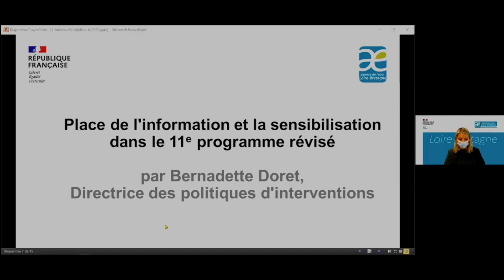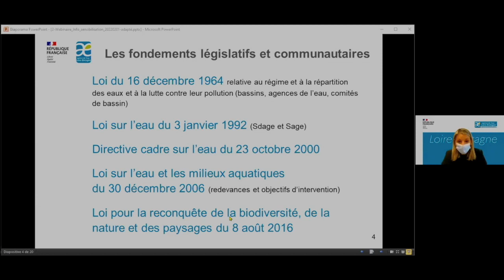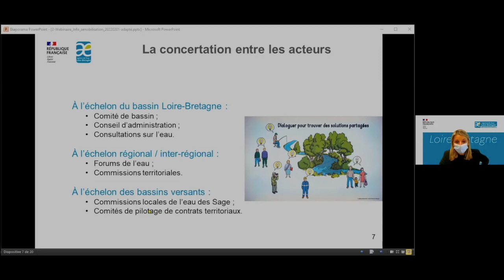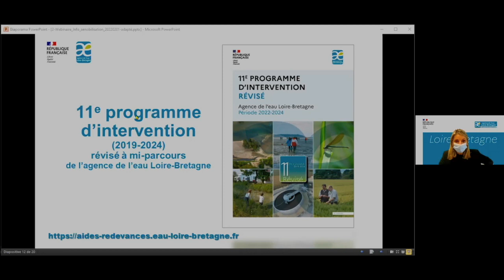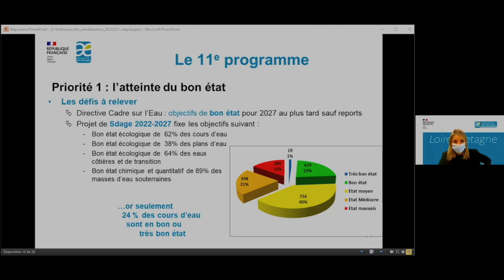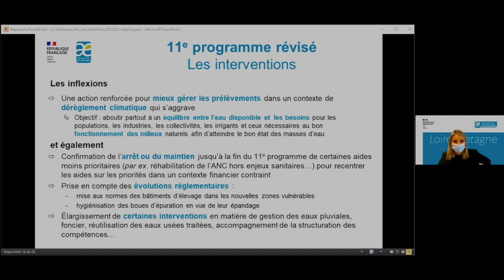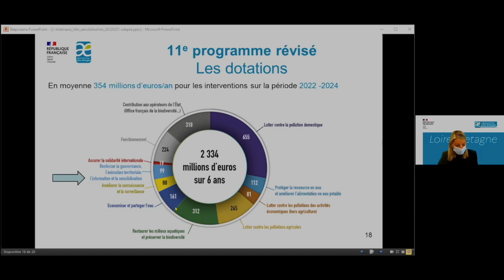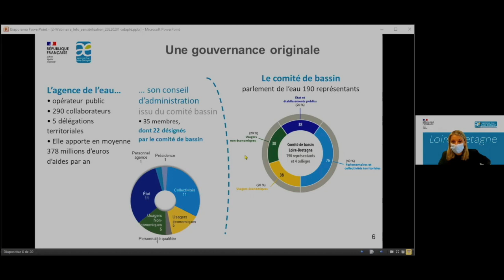Le 11e programme révisé - Aides pour l'information et la sensibilisation en Loire-Bretagne